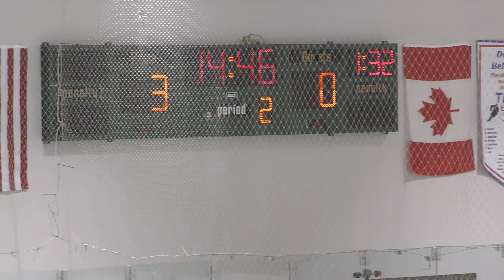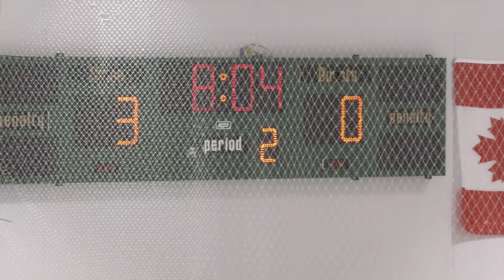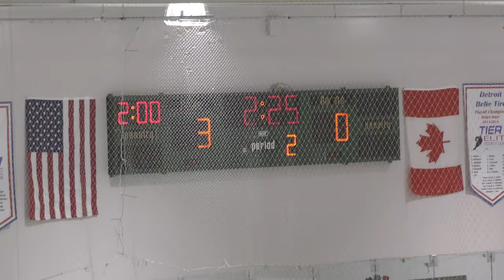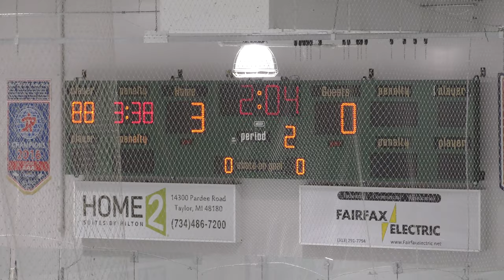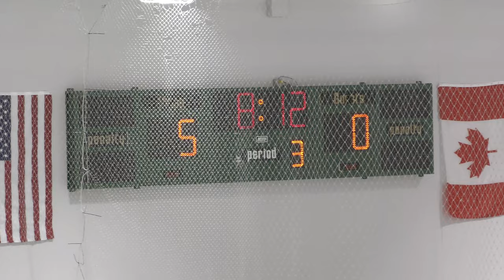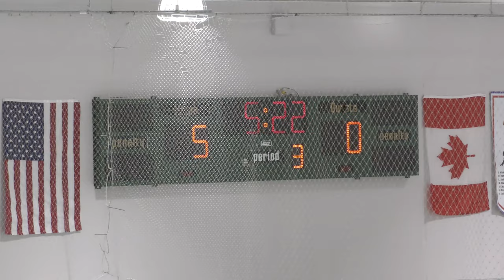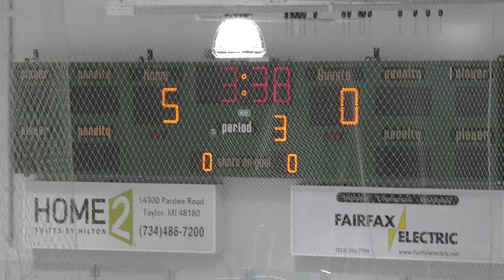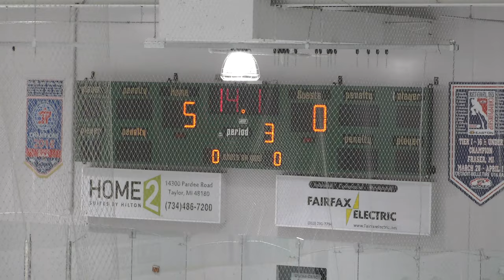USA Eagles vs Belle Tire - 03/19/21 | Game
USA Eagles vs Belle Tire - 03/19/21
Final Score: Belle Tire - 5, USA - 0
Taylor Sportsplex - Taylor, MI